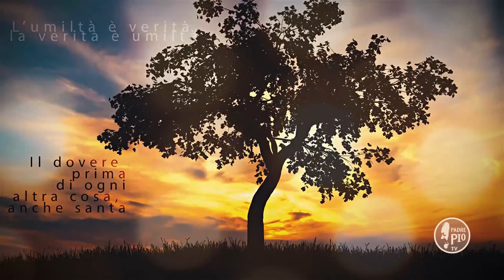La benedizione di Dio vi sia di scorta, sostegno e guida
La Frase di Padre Pio:
"La benedizione di Dio vi sia di scorta, sostegno e guida! Formate una famiglia cristiana, se volete un po’ di tranquillità in questa vita. Il Signore vi dia figli e poi la grazia di indirizzarli sulla via del cielo"